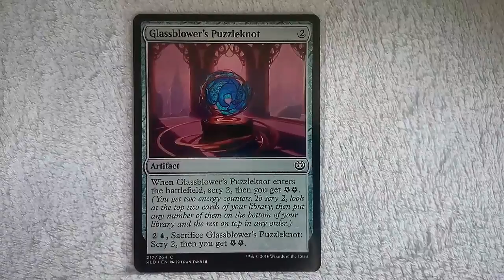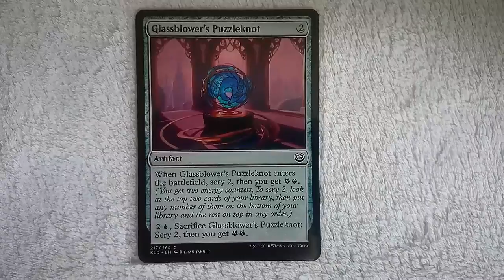Magic The Gathering MTG Kaladesh Glassblower's Puzzleknot 28.03.17